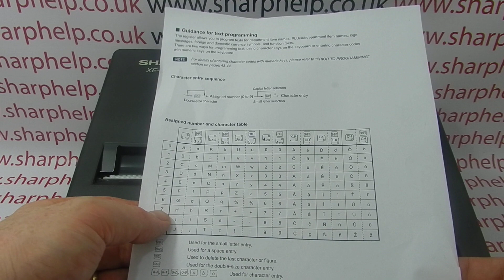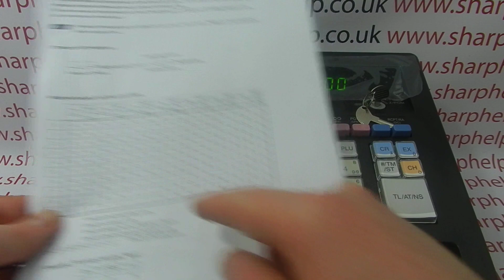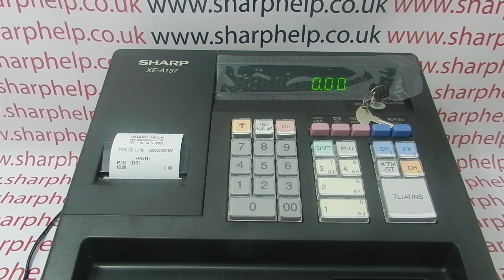How To Program A PLU Product Name Description Sharp XE-A137 / XEA137 / XE-A147 / XEA147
How to program a PLU description on the Sharp XE-A137 or XE-A147 cash registers.